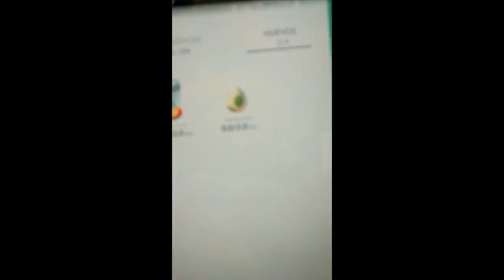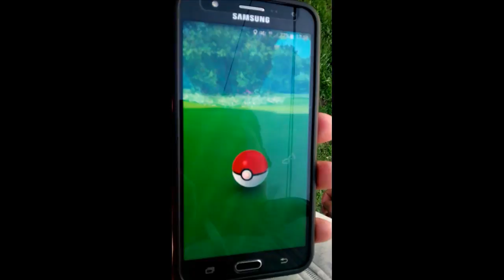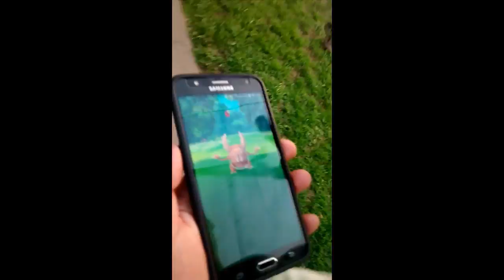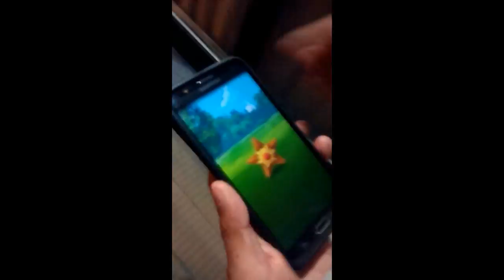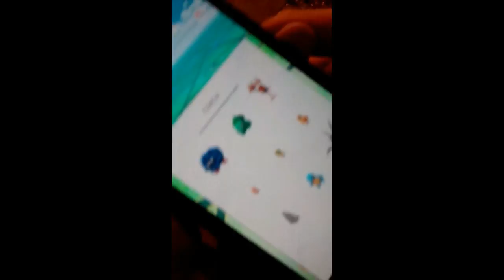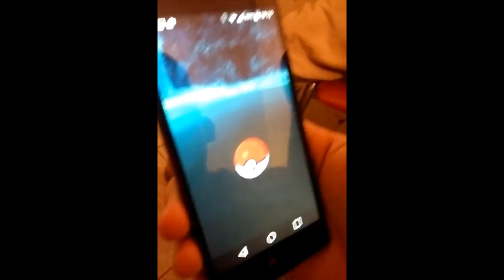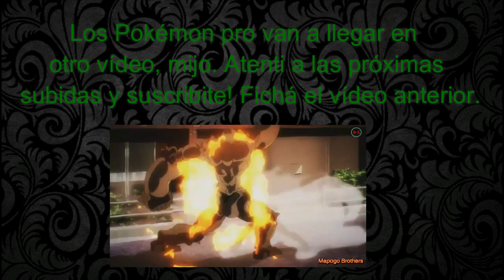Pokemon GO en Merlo! || Mapogo Brothers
Por primera vez ante el lente de la cámara, Mapogo Brothers manda un boludeo por las calles de Merlo, atrapando a los Pokémons más pichis de ese momento. Bueno, dentro de poco (¿Meses?) van a salir nuevos vídeos del contenido de siempre y diversas apariciones frente a la camara y Pokémons más poweeerfull!